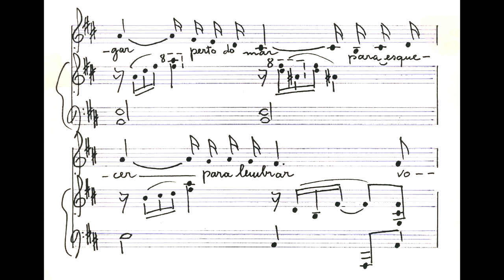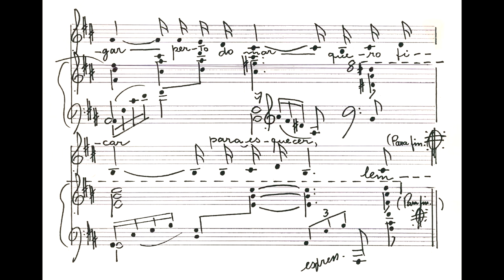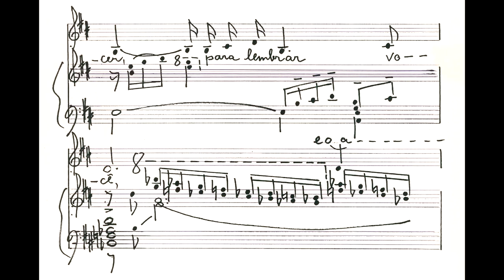Oriano de Almeida - Para esquecer, lembrar (Maria Helena Coelho Cardoso, sop; Oriano de Almeida, pn)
Para esquecer, lembrar, de Oriano de Almeida (música) e Homero Homem (letra), interpretada por Maria Helena Coelho Cardoso (soprano) e o próprio compositor ao piano.